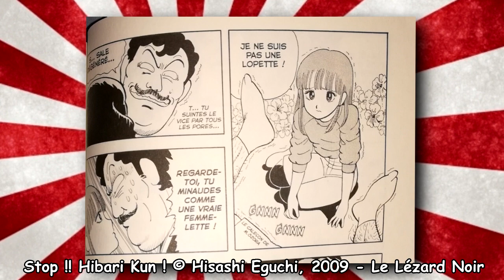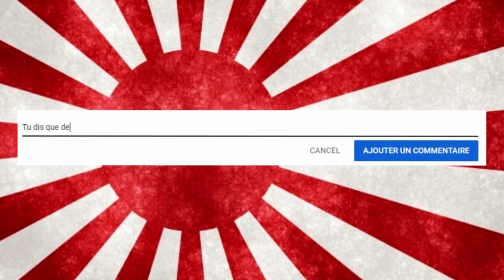MANGA À CHAUD #02 : STOP! HIBARI-KUN ! [2019]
C'est qui la plus belle ? C'est Hibari !